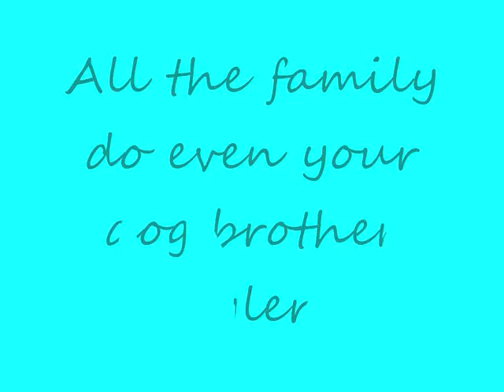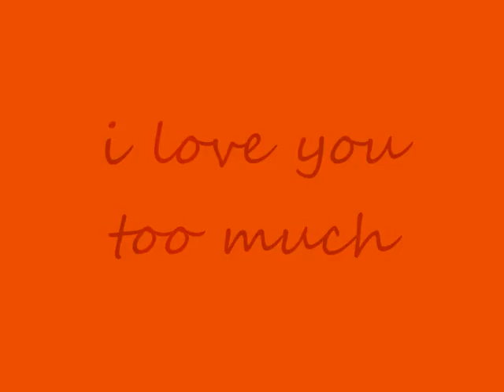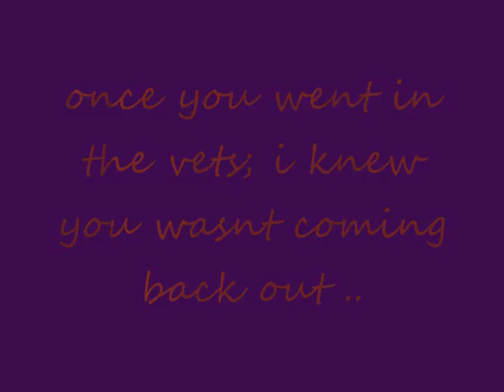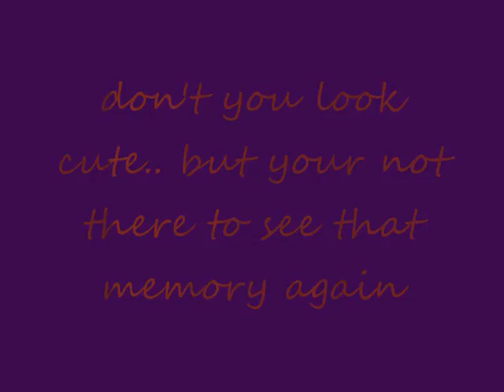oden r i p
My Best Mates Dog xx